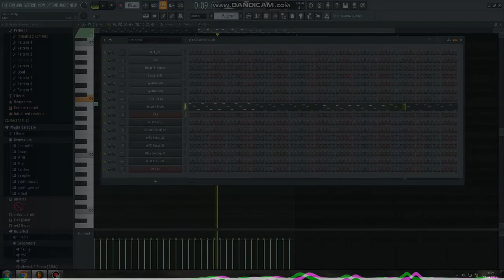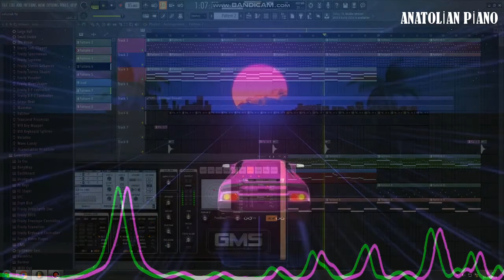FL Studio - Synthwave Music - | Anatolian Piano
Arşivden uzun zaman sonra çıkan, dosya adını çalışma 6 koyduğum proje.
Başta synthwave olarak yola çıktım. Ancak synthwave türüne sadece benzetebildim. Tarz olarak farklı. Umarım beğenirsiniz.

Paylaşılmayı hak ediyor bence. Yorumlarınızı eksik etmeyin. Eleştirilere açığım.